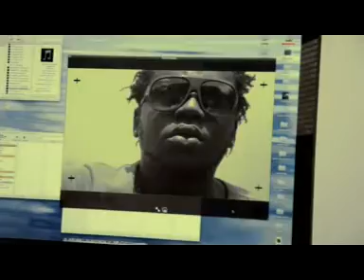Automatic Sheebah Ft Sizza